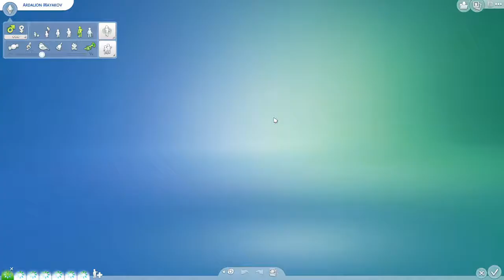Sims 4 Stream: Borat meets Ardalion (and Napoleon Dynamite, Mitya, and Zuckerberg)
Me and Tete observe how some new characters (downloaded from the Sims 4 Gallery and edited by me) have joined our cast. These include Borat, Napoleon Dynamite, and Mark Zuckerberg. Borat, like Ardalion, is a provocateur, although lacking the sophistication and narcissism that Ardalion is famous for.

I thought it was hilarious how Ardalion loves provoking Tete's character, Andrei, while Borat just watches from the sidelines, since he doesn't want to get involved...lmao. Meanwhile, Mitya (who's a teen now, due to me using cheats to age him quickly) is just sick of how his father, Ardalion, is so irritating at times.